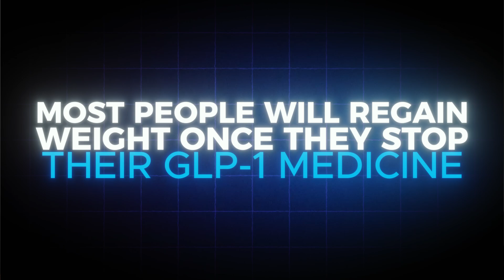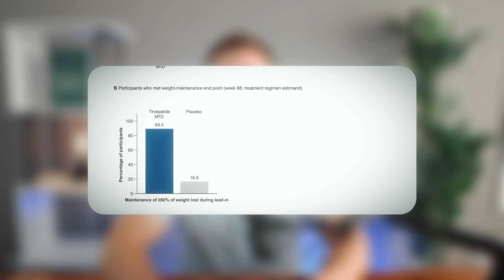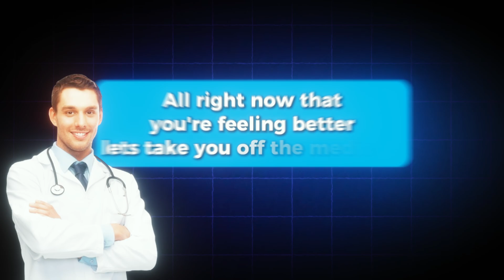How Long Should You Stay on Ozempic? Doctor Reveals the Truth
Can you stop taking Ozempic and keep the weight off? The answer may surprise you.

In this video, Dr. Spencer Nadolsky, a triple board-certified obesity physician, reveals the science behind how long you should stay on Ozempic and other GLP-1 medications like Wegovy, Mounjaro, and Zepbound. Many patients ask: “Can I stop Ozempic after reaching my goal weight?” Dr. Nadolsky breaks down the latest research and real-world data, showing why most people regain weight after stopping GLP-1s—and how obesity is a chronic disease that often requires chronic treatment.

Learn the truth about GLP-1 and weight regain, how appetite dysregulation plays a role, and what the data says about staying on medications long-term. Whether you're using GLP-1s for weight loss or considering them as part of your plan, this episode gives you the facts—no hype, just science-based advice.